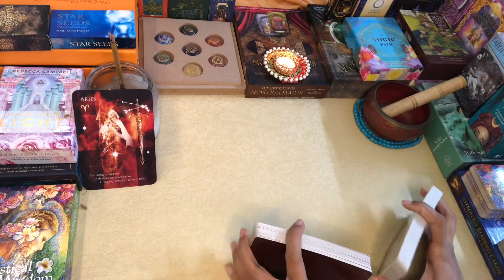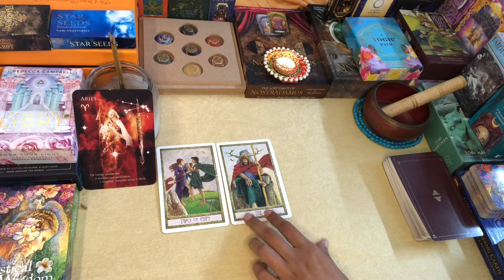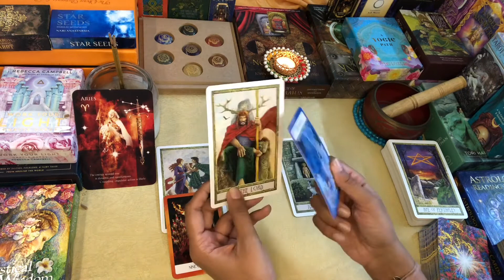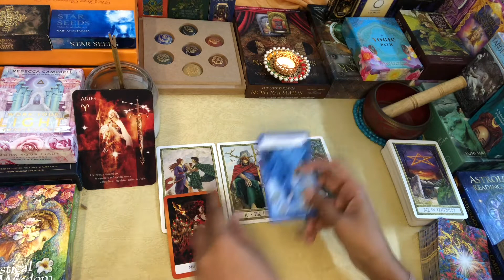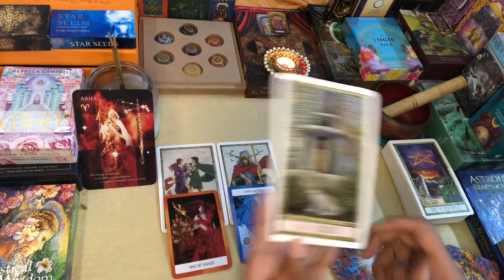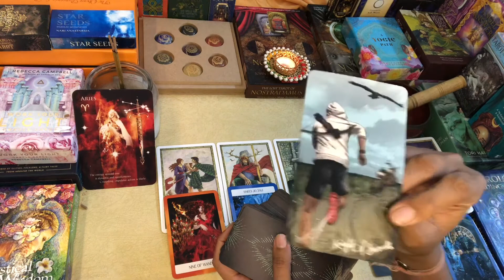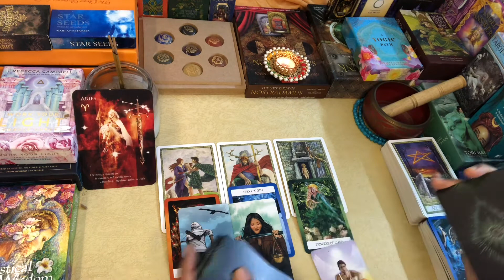ARIES WEEKLY TAROT 29TH NOV-5TH DEC“Standing Strong in your Power; You’ve come a long way“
1ST WEEK DECEMBER Readings..!!

Namaste..!!

Leena